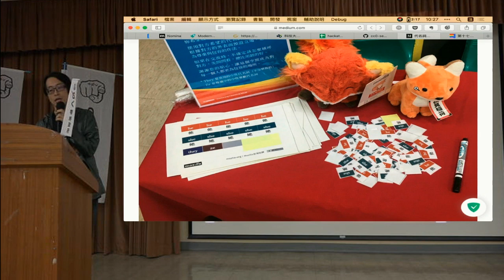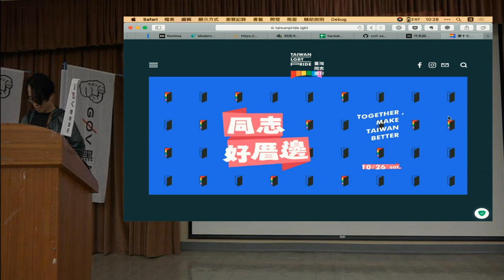g0v tw hackath36n — 提案 — CC0 開源繁中語料 & common voice 語音庫 ／ Irvin — 開放台北市議會黑客松